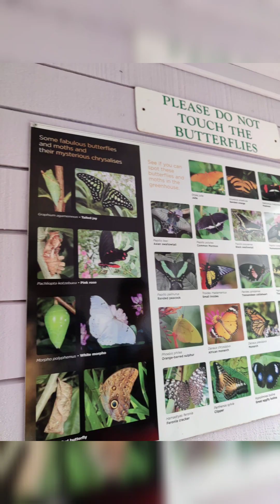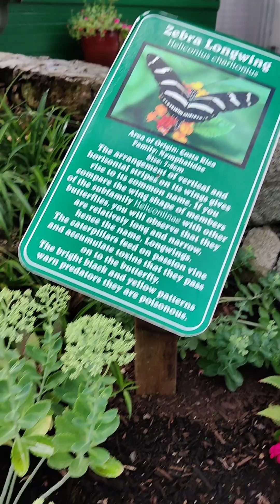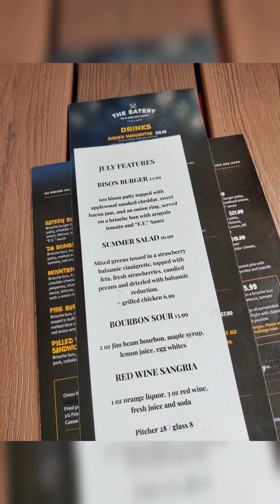British Columbia Vacation 2023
Late upload, just want to share our wonderful memories. Unforgettable experience with the fam.